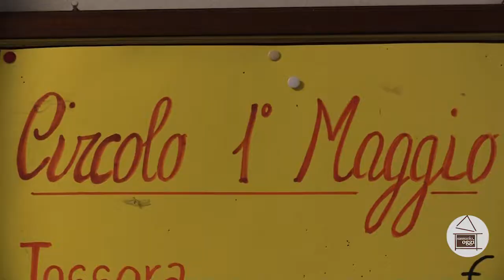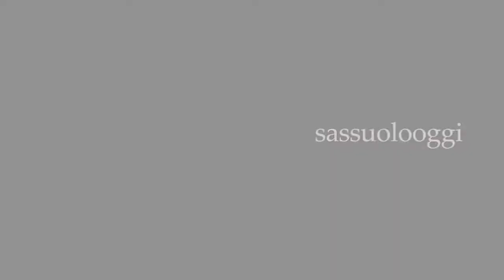Sassuolo Oggi Tg - 28 febbraio 2020